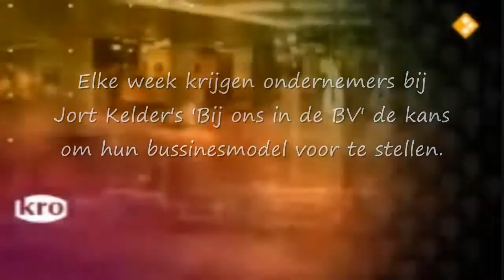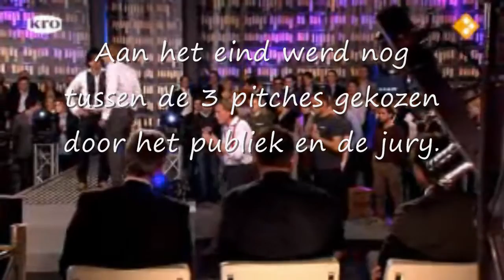MijnStudent bij 'Bij ons in de BV'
Elke week mogen 3 bedrijven pitchen bij Jort Kelder's 'Bij ons in de BV'. Donderdag 12 november was het de beurt aan Jochem Oldenbroek van MijnStudent. MijnStudent is een studentenklusbedrijf, dat handige, slimme studenten inzet voor de meest uiteenlopende klussen in en om uw huis.